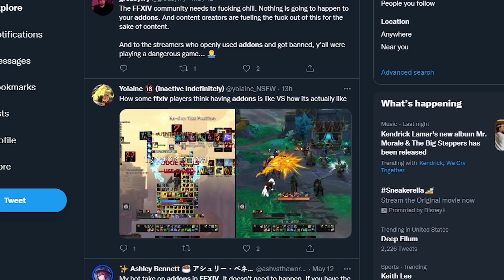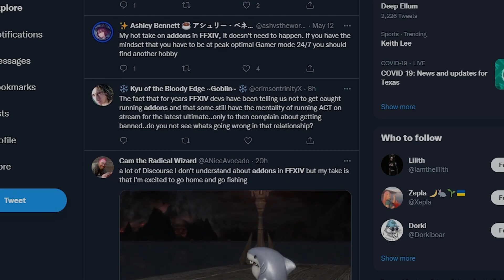I Returned to Final Fantasy XIV - My Thoughts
After a few months away, I've returned to Final Fantasy XIV and wanted to take a minute to give my thoughts on the changes that came in patch 6.1.